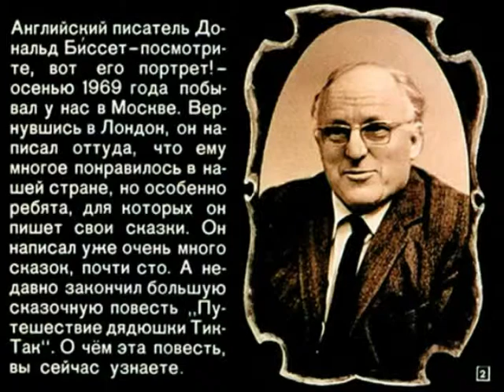082. В путь по реке времени! (1971 год)